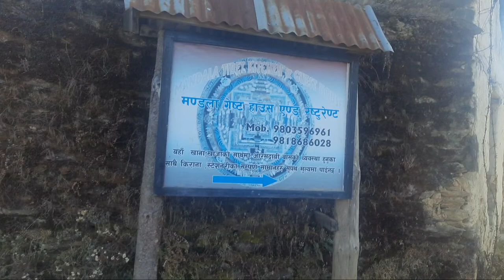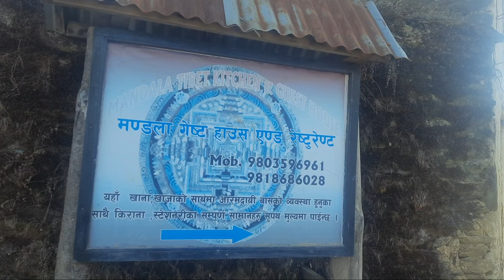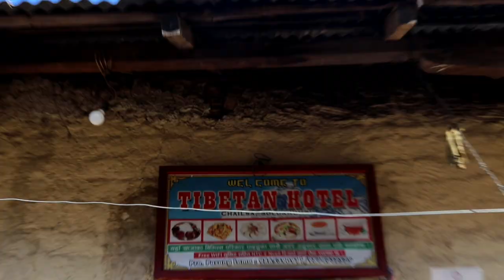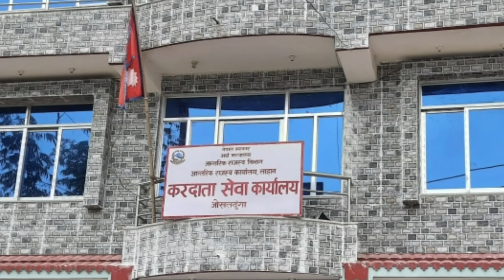mero salleri solu chalsa yatra|| सल्लेरी च्याल्सा यात्रा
mero salleri solu chalsa  yatra

mero salleri solu chalsa

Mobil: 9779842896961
Host:- Jit Kulung(Ghama Jit Rai)
           Motiram Rasaili
Guest:-

KAFAL KAMLA ► Asmita Adhikari | Zanak Tamrakar Feat. Swastima Khadka || Nepali Song 2078/2021